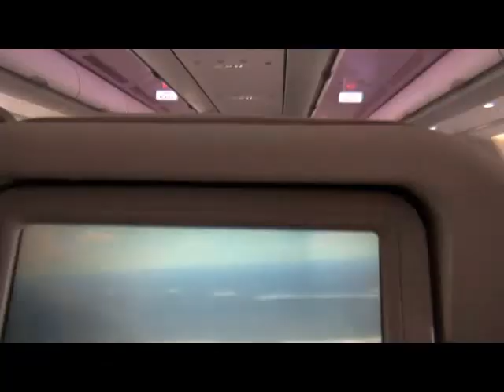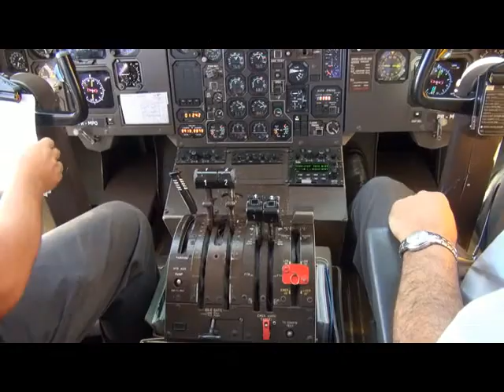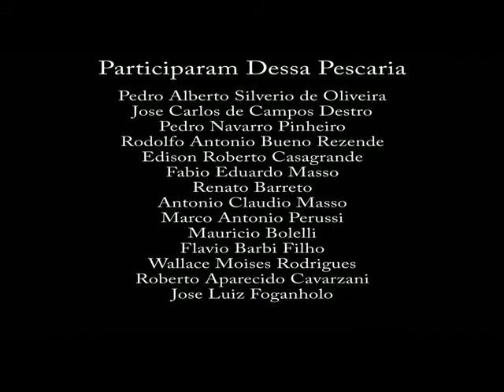Pescaria no Rio Negro Barcelos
Pescaria organizada pelo Programa Rancho do Pescador